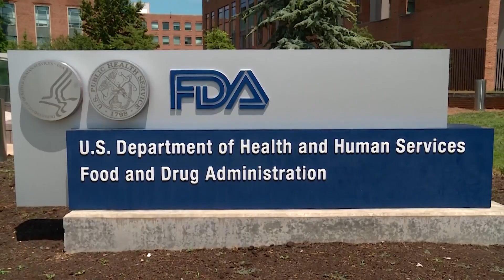Are Food Additives Making YOU Sick? Experts Weigh In | New York Post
Everyone loves bread, but it could be a silent killer — and not for the reason you’d think.

Experts warn that an additive not restricted in the US could be making Americans sick. Potassium bromate, the sneaky ingredient in bread that strengthens the dough, is banned from food products in Europe, China and India due to it being a suspected carcinogen.

Erik Millstone, an expert on food additives, claimed that such additives are “almost certainly” causing avoidable illnesses, such as cancer, in Americans.

“There is evidence that it may be toxic to human consumers, that it may even either initiate or promote the development of tumors,” the University of Sussex in England professor told CBS News, adding that European regulations are more restrictive due to food-safety diligence.